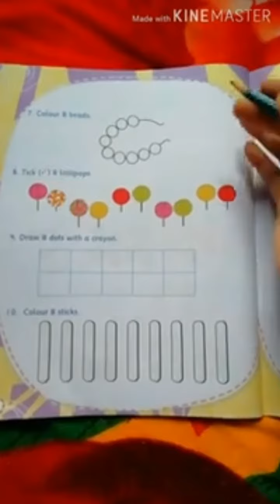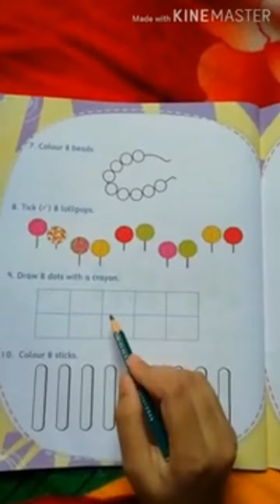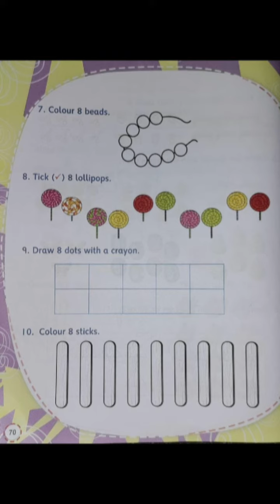LKG class mathematics workbook (page number =70)